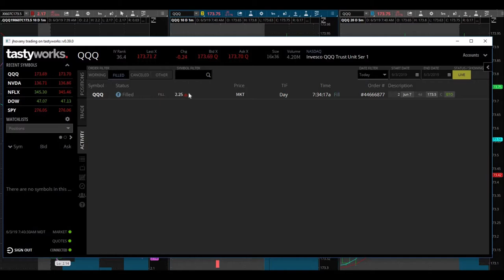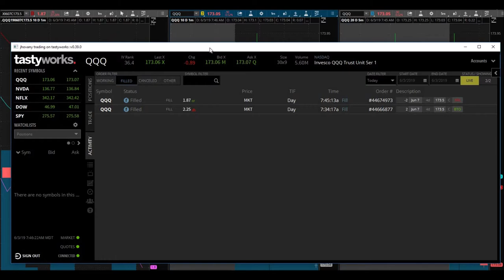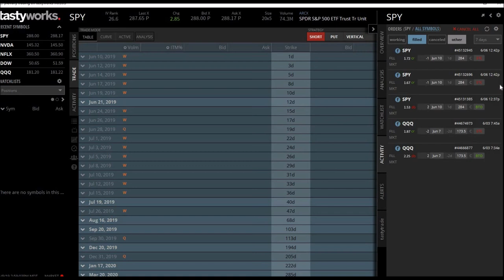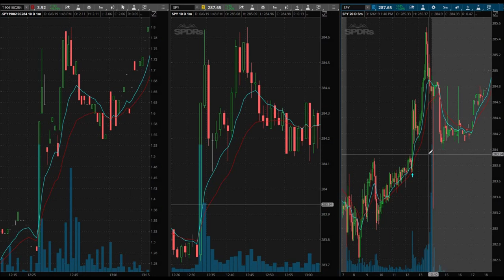Bad Day Trade, Good Day Trade | SPY, QQQ Breaking Rules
I have been slacking on uploading my trades this past week. I have been really concentrating on my day job as there has been some changes at work. Still, it won't keep me from placing my day trades whenever I see a day trading signal. I broke my day trading rule, AGAIN, on QQQ and definitely paid for it. This is all part of the "show". I am still honing down on my skills as a day trader. I may have placed a bad and losing trade this past Monday but I made up for it when I placed a winning day trade on SPY the following Thursday. I was able to easily make my 10% day trade.